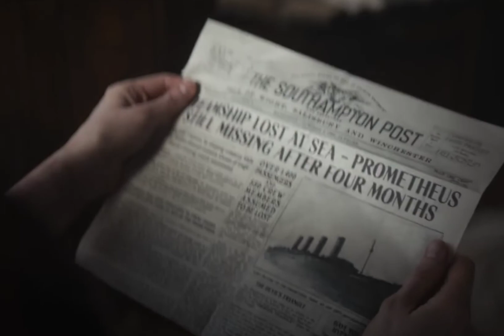1899 OFFICIAL TEASER NETFLIX 🖤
1899 OFFICIAL TEASER NETFLIX 🖤